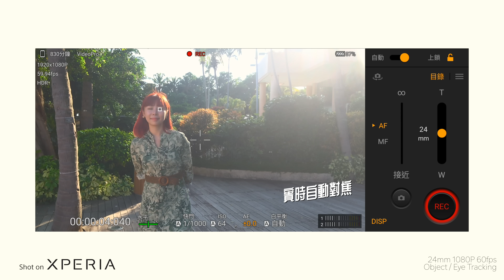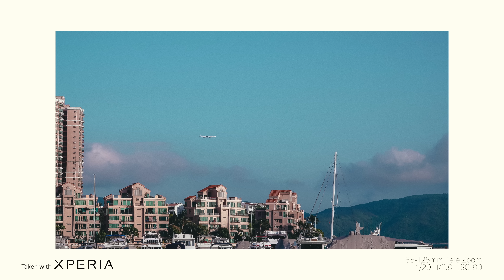【手機開箱】SONY又出新旗艦手機 Xperia 1 IV 🤯拍片影相各方面都有升級!!!｜RedisPolly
沒想到這麼快SONY又出新手機，每次都有升級✨

▾ Product Mentioned▾
SONY Xperia 1 IV ：

▾Know more about Polly ｜關於Polly更多▾

📷Camera & Lens:
SONY A7C - 20mm f/1.8 G